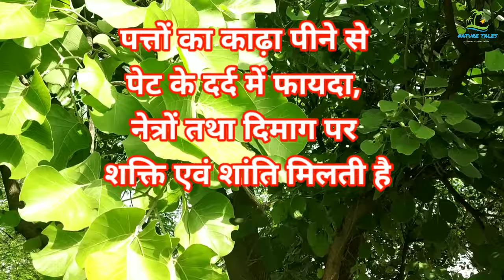Butea Monosperma#टेसू के फूल#100 से अधिक बीमारियों का काल#कमजोरी दूर करने की दवा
पलाश (पलास,छूल,परसा, ढाक, टेसू, किंशुक, केसू) एक वृक्ष है जिसके फूल बहुत ही आकर्षक होते हैं। इसके आकर्षक फूलो के कारण इसे "जंगल की आग" भी कहा जाता है।
लाल फूलो वाले पलाश का वैज्ञानिक नाम " ब्यूटिया मोनोस्पर्मा " है। सफेद पुष्पो वाले लता पलाश को औषधीय दृष्टिकोण से अधिक उपयोगी माना जाता है।